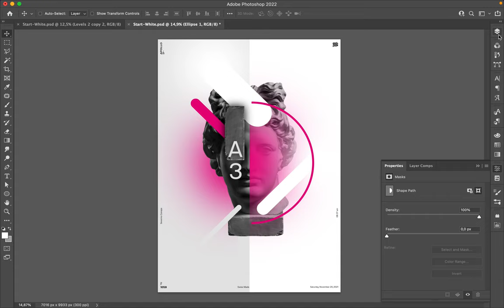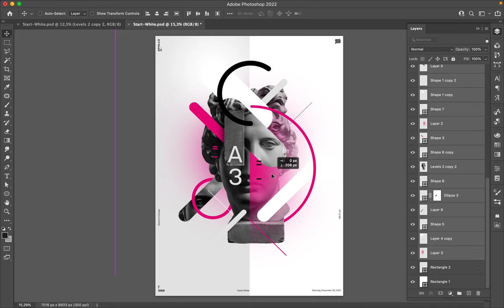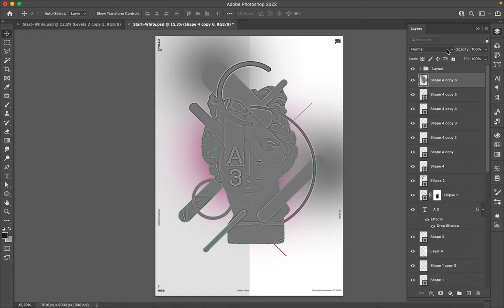Poster Speed Art 1059 Pink Blur 8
This is a playful creation with a nice dynamism between the circled shapes.